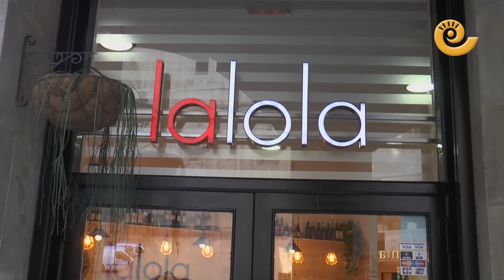La Comarca.tv - Reabre sus puertas... Café La Lola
En pleno corazón de Alcañiz, reabre sus puertas. Café La Lola. Un nuevo ambiente con una exquisita decoración y cuidado hasta el último detalle.
Café La Lola sigue ofreciendo el mejor servicio y calidad.